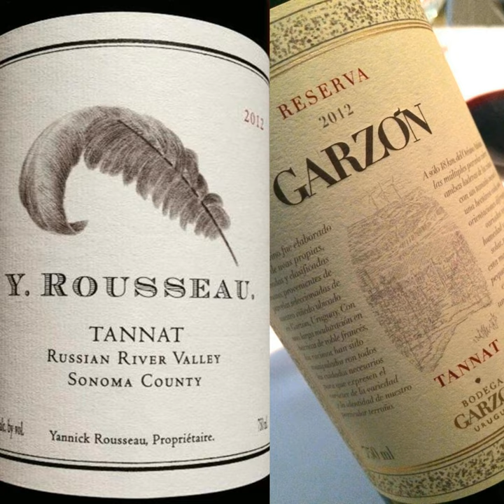Discussing the Tannat grape variety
On this podcast we talk about Tannat grown and crafted by Bodega Garzón in Uruguay and Y. Rousseau Wines in Napa. Joining me in this discussion is Christian Wylie, the general manager of Bodega Garzón, and French American Yannick Rousseau, the winemaker of his namesake winery. We in the U.S. are not terribly familiar with the Tannat varietal but it is respected in South America and southwest France. Through the efforts of these two experienced wine masters and other wineries who are giving it a chance we'll all become more familiar and appreciative of the unique characteristics this varietal has to offer. By listening to this podcast you'll also become familiar with the state-of-the-art Bodega Garzón winery and the region. You may also be inspired to visit! Let's go...